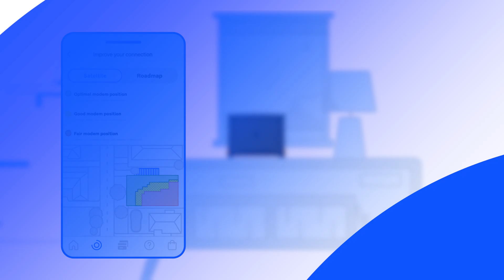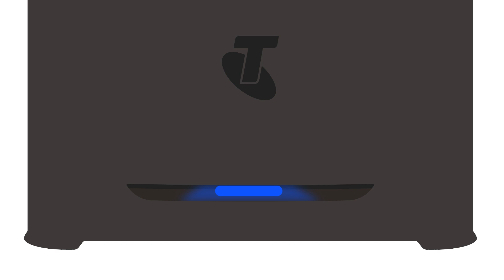Telstra Smart Modem 4 Setup (5G Internet)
This video will guide you through setting up your Telstra Smart Modem 4 — specifically for customers connecting via Telstra 5G Internet.
We’ll walk you through everything you need to know — from unboxing and setup, to connecting your devices and understanding the modem lights.
Thanks for choosing the Telstra Smart Modem 4 — a smart move and a smart choice.
RECYCLE OLD MODEM
FAQS & TROUBLESHOOTING
00:00 Intro
00:09 Before we begin
00:41 Let’s open up the box
01:08 Positioning your modem
01:40 Time to power up
02:17 What do the lights mean
03:09 Connecting your devices
04:01 Support